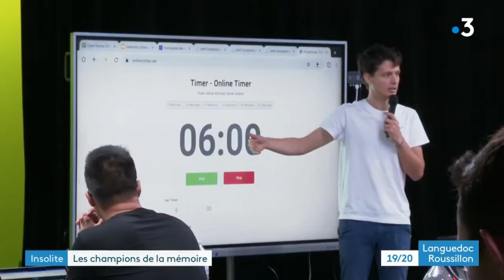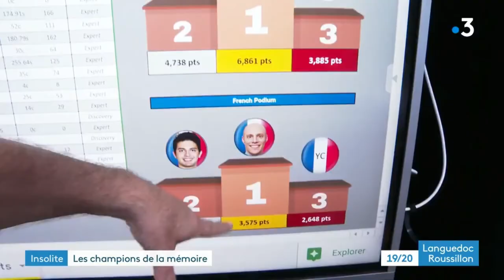Open 2022 le reportage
Petit aperçu de l'Open 2022 à l'ESMA de Montpellier